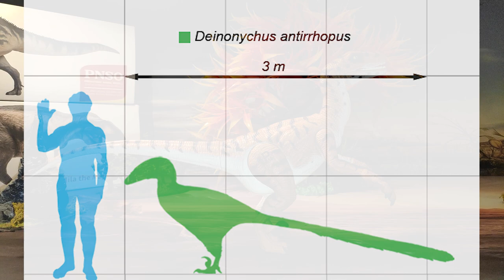REVIEW VELOCIRAPTOR ELECTRÓNICO 'SNAP JAW' JP13 THE LOST WORLD DINOSAURIOS!!! \\ KENNER - HASBRO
Revisión en español del juguete electrónico del Raptor de Sorna Series 1 que sacó Hasbro para la película de El Mundo Perdido Jurassic Park de 1997 articulada y con un gimmick muy chulo.

JP18, the lost world Jurassic park from Kenner is finally here! In this review, we take a look at the toy and give our thoughts on what makes it so special. Check out our video to find out more about this awesome toy!